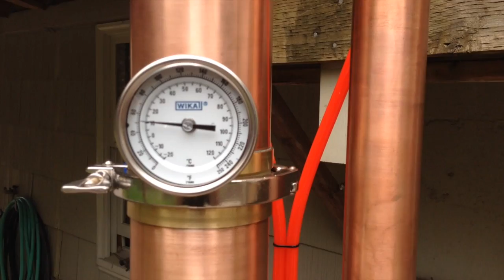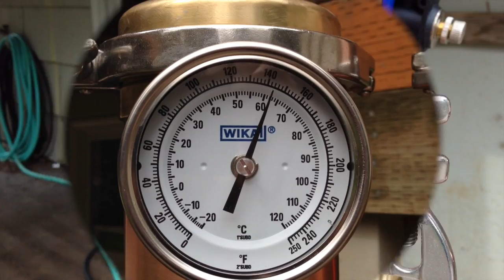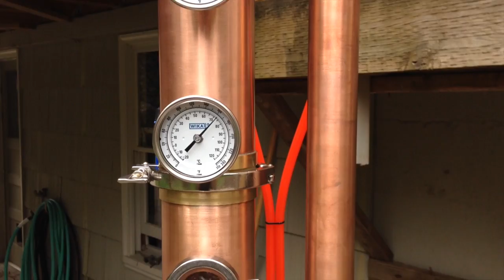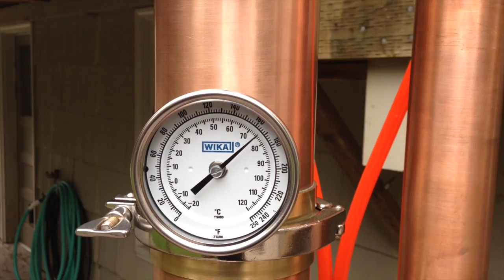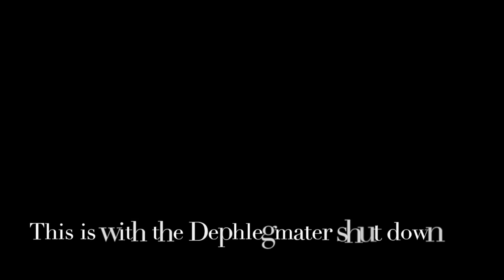First Cleaning Run